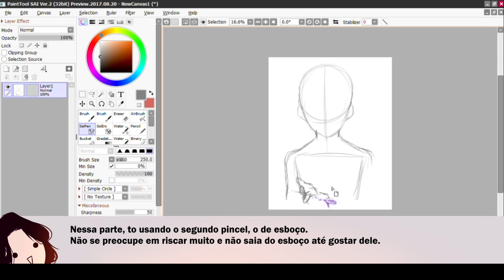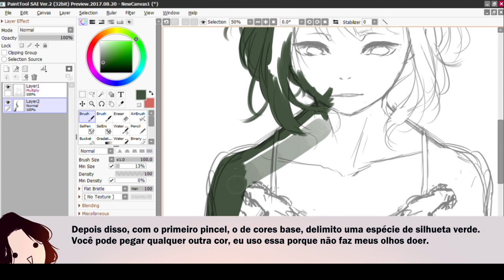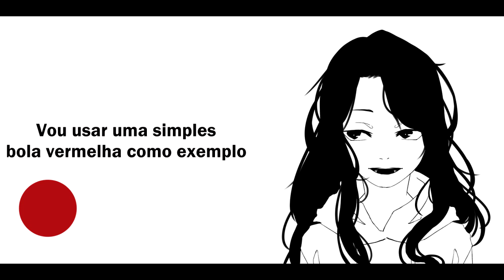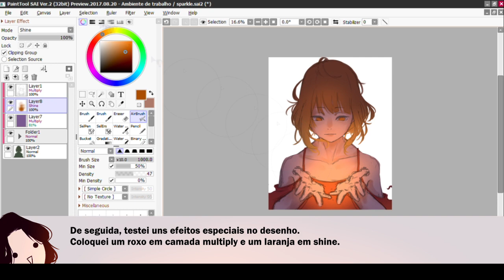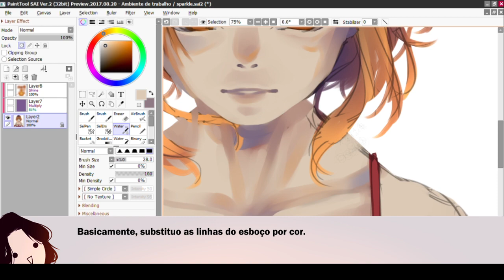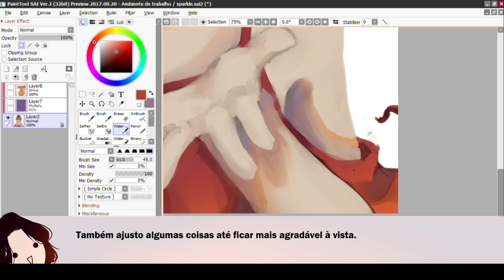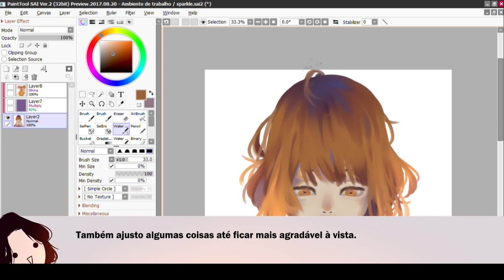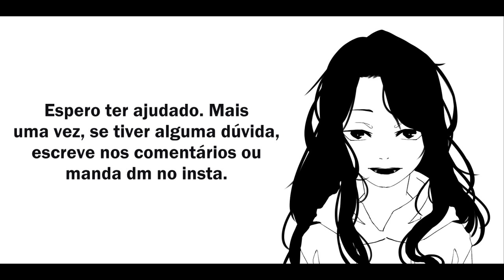Dicas de Desenho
Muito obrigada pelo apoio constante :)

Musicas usadas no vídeo:
 -kudasai - daylight
 -kudasai - aurora
 -kudasai - you make colors out of grey
 -joji - misery

Não desista dos seus sonhos, vale a pena :)